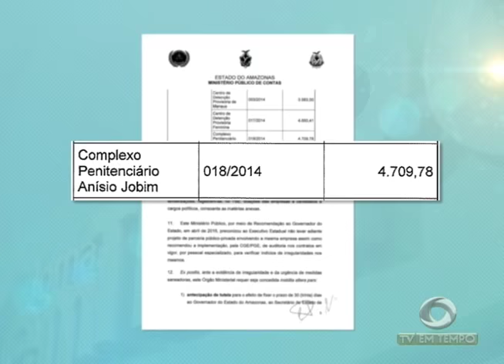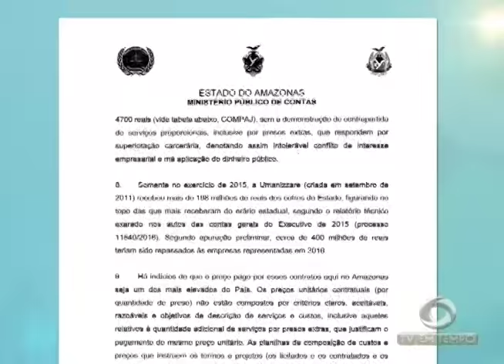No Instituto médico legal do Amazonas, familiares de detentos estão a espera da liberação de corpos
01º BLOCO JORNAL 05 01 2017 - No Instituto médico legal do Amazonas, familiares de detentos permanecem á espera da liberação de corpos